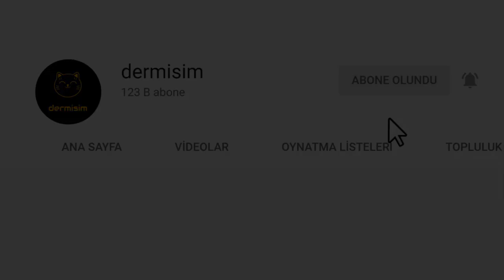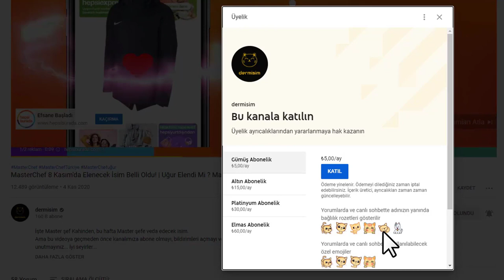Masum Dizi Oyuncularının Sevgili ve Eşleri (Yeni Oyuncular Dahil) - Saath Nibhaana Saathiya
Hindistan da 2010 yılında yayın hayatına başlayan ve daha sonra Kanal 7 de yayınlanan ve yayınlandığı saatlerde, izlenme rekorları kıran efsane dizi, masum yeni bölümleriyle izleyicilerin dikkatini çekmeye, hâlen devam etmektedir. Bunun akabinde bizde bu videomuzda, masum dizisinde yer alan oyuncuların, Gerçek Sevgili Ve Eşlerini sizler için derledik.

► Bizi Takip edin ve bildirimleri açmayı unutmayınız

Rashi Geri Döndü,
raşi geri döndü,
masum fragman,
masum dizisi,
masum dizisi final,
Hint Dizisi,
Masum,
Masum Hint Dizisi,
Masum Sevgili ve eşleri,
Masum oyuncuların dinleri,
Masum izle,
Masum yeni bölüm,
Giaa Manek,
Devoleena Bhattarjee,
Rucha Hasabnis,
Muhammed Nazım,
Vishal Singh,
Gopi kimdir,
Gopi diziden neden ayrıldı,
Saath Nibhaana Saathiya,
kanal7,
masum dizisi nin,
masum dizisi ahem ölüyor,